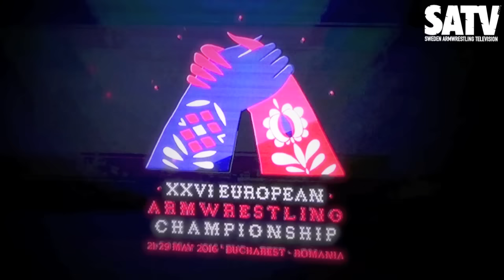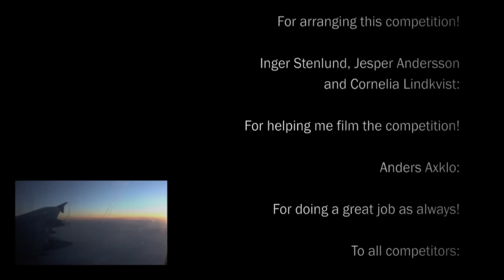Euroarm 2016 (Intense Moments) - S.A.TV Productions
S.A.TV Productions - Euroarm 2016.

This competition was something to behold!

Old champions returned, new were crowned and some took the armwrestling world by storm!

-Krigge

//S.A.TV
(Sweden Armwrestling Television)